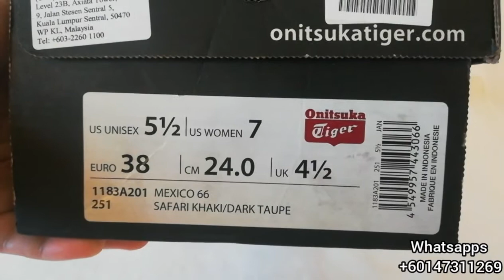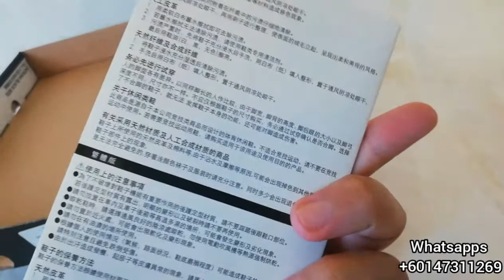REVIEW ONITSUKA TIGER MEXICO66 UNBOXING OPEN PO INDONESIA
Jangan lupa untuk di save nomer WA diatas dan dapatkan update model terbaru
yang Anda bisa lihat di status WA kami setiap hari

Terimakasih atas dukungan Anda semua
Karena Anda Semua Begitu Berharga

Semoga bermanfaat.

Terimakasih